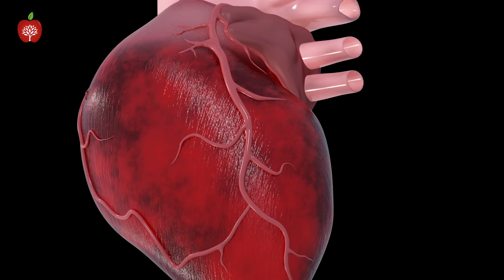Meat is dangerous but someone denies it - Neal Barnard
Is meat dangerous? Neal Barnard MD: "A new headline came out that really surprised people and that was this idea that you don't have to reduce meat for good health. Well, is that really true? What's behind this? What happened was a Canadian researcher named Bradley Johnston published some articles in the "Annals of internal medicine".

Director: Massimo Leopardi, Julia Ovchinnikova

The Cheese Trap: How Breaking a Surprising Addiction Will Help You Lose Weight, Gain Energy, and Get Healthy, Neal Barnard

Power Foods for the Brain: An Effective 3-Step Plan to Protect Your Mind and Strengthen Your Memory, Neal Barnard

Your Body in Balance: The New Science of Food, Hormones, and Health, Neal Barnard

The Vegan Starter Kit: Everything You Need to Know About Plant-based Eating, Neal Barnard